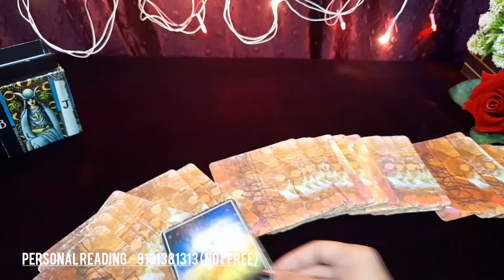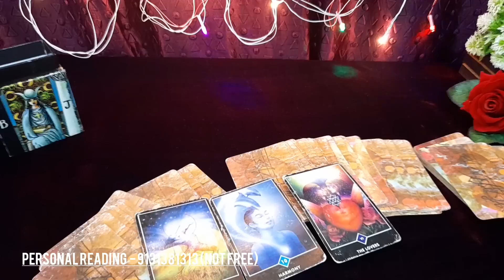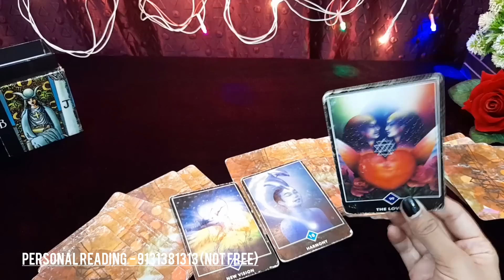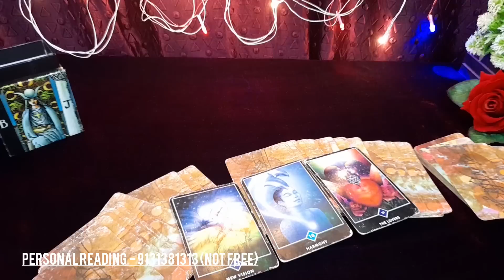❤ठान लिया है उन्होंने अब यह करके रहेंगे- HIS/HER CURRENT TRUE FEELINGS SITUATIONS TAROT CARD READING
❤ठान लिया है उन्होंने अब यह करके रहेंगे- HIS/HER CURRENT TRUE FEELINGS SITUATIONS TAROT CARD READING TODAY NEW LATEST TIMELESS HINDI

😊❤हरे कृष्णा🙏